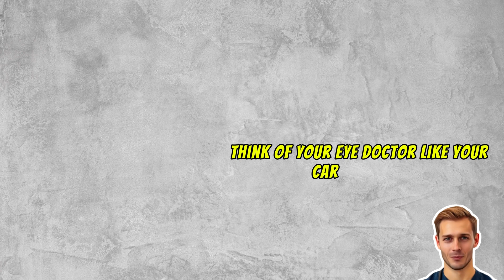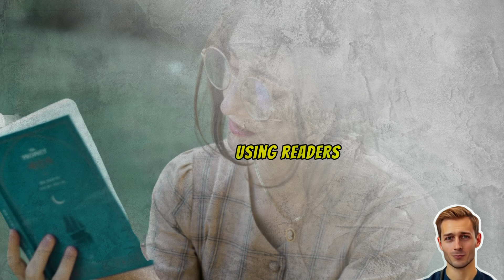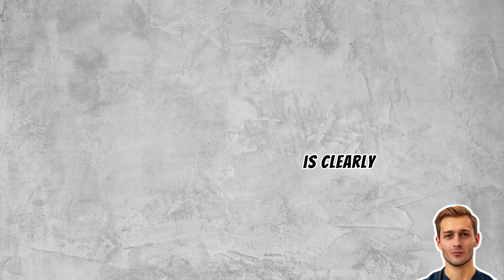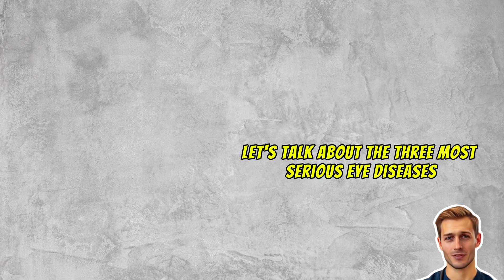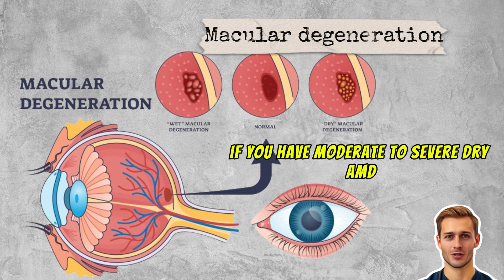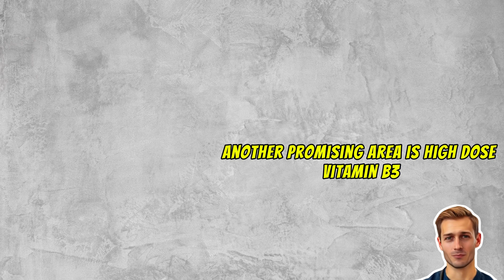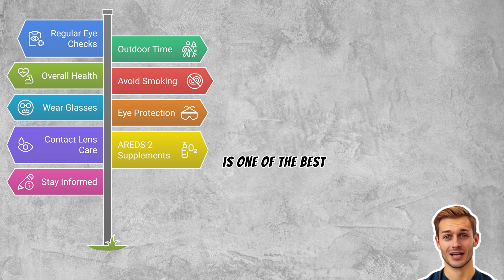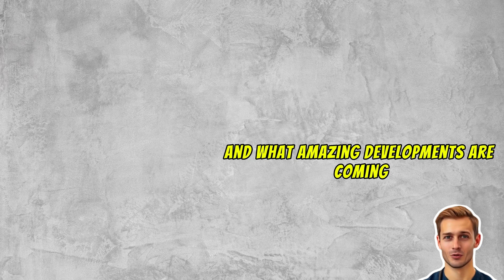How to Improve Your Eye Health For adults and Seniors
🔍 How to Improve Your Eye Health & Offset Vision Loss: Complete Guide
Your eyes are incredible, but they need proper care to last a lifetime. In this comprehensive guide, I break down everything you need to know about protecting your vision, from simple daily habits to cutting-edge research that could revolutionize eye care.
🎯 What You'll Learn:
• When and why you need eye exams (it's not what you think!)
• The surprising truth about blue light and screen time
• Why getting kids outside is crucial for preventing nearsightedness
• The "big three" eye diseases: glaucoma, macular degeneration, and diabetic retinopathy
• Specific supplements that actually work (AREDS 2 formula breakdown)
• Contact lens safety rules that could save your sight
• Revolutionary red light therapy showing incredible results
• How your eyes can reveal early signs of Alzheimer's and other brain diseases
⚡ Key Takeaways:
✅ Regular eye exams after 40 are non-negotiable ✅ Outdoor time prevents myopia in children better than limiting screen time ✅ AREDS 2 supplements slow macular degeneration (specific dosages included) ✅ Never sleep in contact lenses - seriously, never ✅ 3-minute morning red light therapy shows promising anti-aging effects ✅ Your eyes are literally windows to your brain health
📚 Timestamps:
00:30 - The Foundation: Regular Eye Exams
01:49 - What to Expect as You Age
03:12 - Daily Habits that actually matters
05:45 - Contact Lenses: The Good and the Safety Rules
06:16- The Big Three: Major Eye Diseases
08:38 - Game-Changing Research on the Horizon
10:35 -  Your Action plan

🔬 Sources & Research:
All information is based on current peer-reviewed research and clinical guidelines. Key studies referenced include AREDS/AREDS2 trials for macular degeneration supplements and recent photobiomodulation research for red light therapy.

Dr. Huberman podcast

Weeklong improved colour contrasts sensitivity after single 670 nm exposures associated with enhanced mitochondrial function

Improvement in inner retinal function in glaucoma with nicotinamide (vitamin B3): supplementation: A crossover randomized clinical trial

• Comment your eye health questions below!